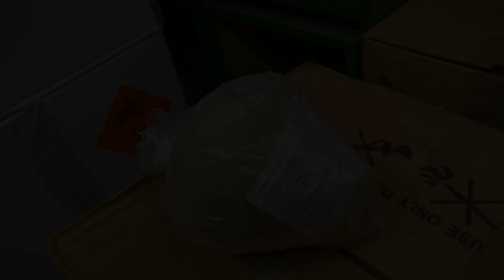150mm Hydragea | Pyroprodukt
Zündung / Ignition @ 0:11

An sich eine schöne Kugelbombe, in dieser Charge (2016) entgegen dem Etikett jedoch leider ohne Aufstiegseffekte geliefert.

- 6 inch Chinese Shell "Hydragea" from Pyroprodukt

Die im Video gezeigten Artikel wurden legal in der Schweiz durch einen staatlich geprüften Pyrotechniker nach der Berechtigung Feuerwerk B (FWB) erworben und gezündet.